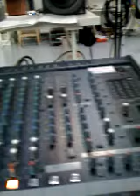Sacred Chipmunks project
I find the perfect sound material, with this early christian chantit's really beautiful to listen to itwho can believe it :)